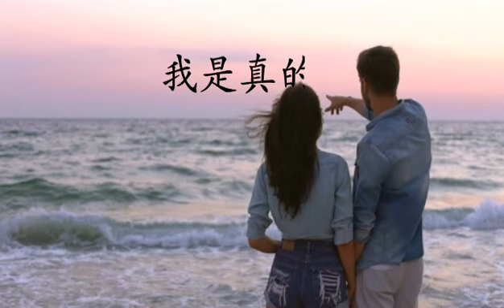我是真的很在乎~安东阳